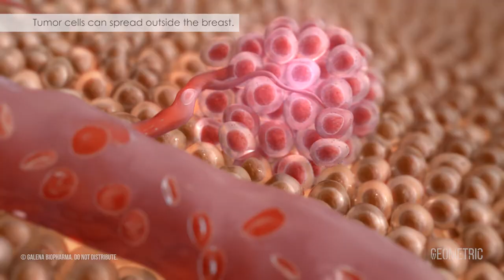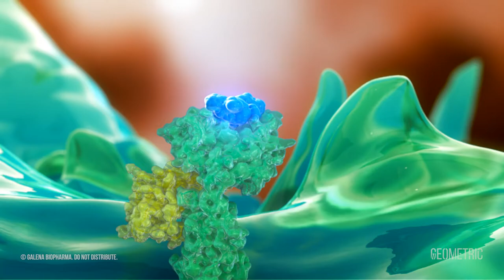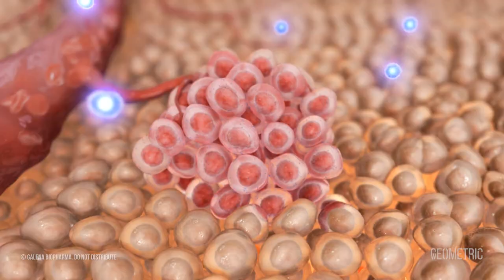Breast Cancer medical animation by Geometric Medical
This video explores breast cancer and how it can travel through the circulatory system to other parts of the body such as brain, skin, lung, liver, and bone. We began by exploring the body of a breast cancer patient and explaining how these cancer cells can migrate rapidly, before focusing on the introduction of the drug;  its benefits and advantages in cancer treatment.